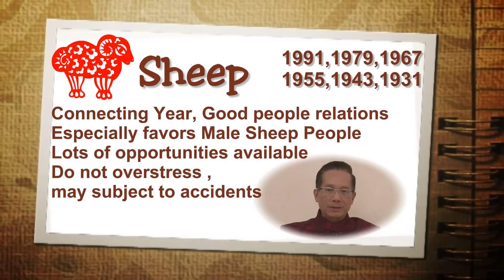2014 year of the Wooden Horse Predictions for the SHEEP People by Paul Ng(TorontoTV)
2014 year of the Wooden Horse Predictions for the SHEEP People by Paul Ng
Production of TorontoTV 多倫多網上電視@2014